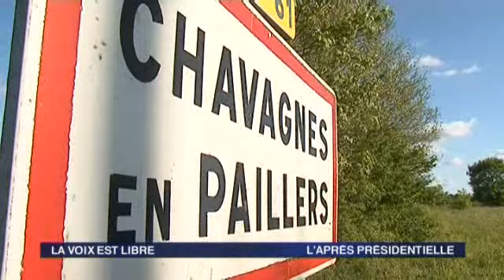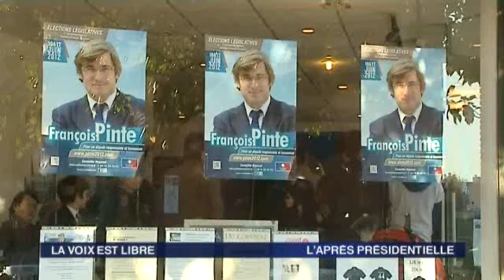LVEL 2ème partie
Dans l'émission La Voix est libre de ce samedi 12 mai, Xavier Rolland, Christine Vilvoisin et Goulven Boudic sont revenus sur les résultats du 6 mai, l'élection de François Hollande, et sur le devenir de nos élus locaux à commencer bien sûr par Jean-Marc Ayrault pressenti pour le poste de Premier ministre... En complément, un reportage revient sur les moments de fêtes et de tristesse à l'annonce des résultats dans la région